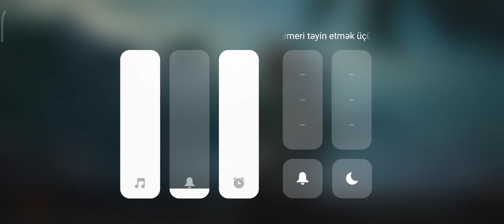Arena Breakout Vadi Bölgesin Temizliyorum